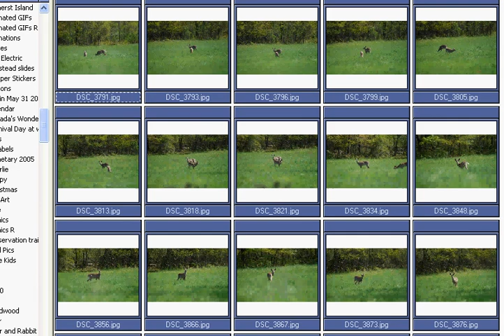The Deer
my close encounter with a curious deer.
It's shedding its winter coat, and apparently quite curious of the camera shutter sound.